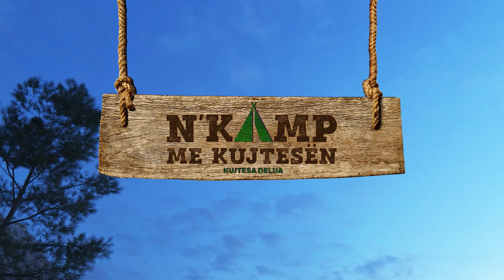N'KAMP ME KUJTESËN - Kamenica me atraksion te ri me “Zip Line” te “Lugu i Verdhë”